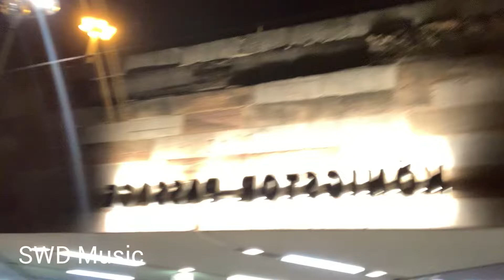SWD Music Video :: Bi Sigara - Zahid Köksal & Sertan Tatligöl